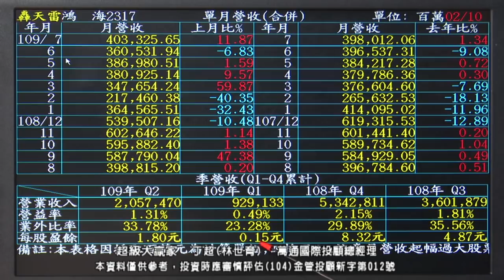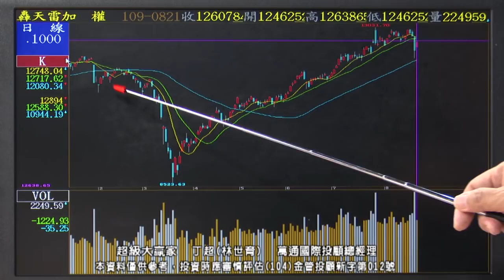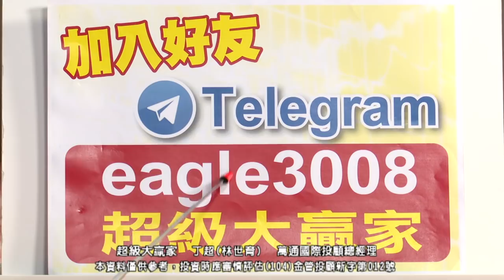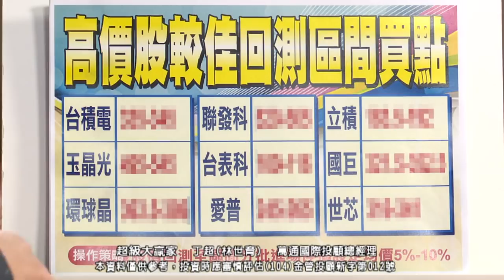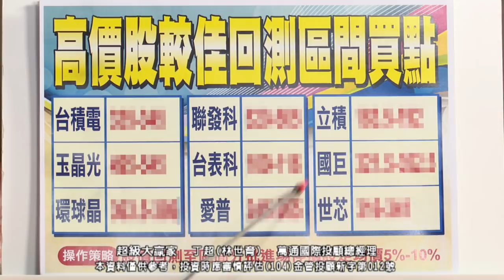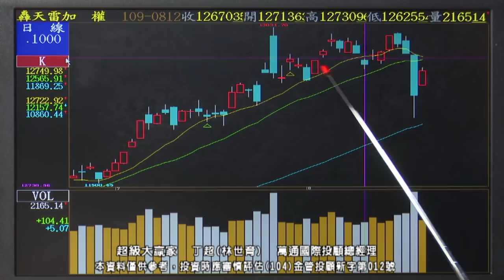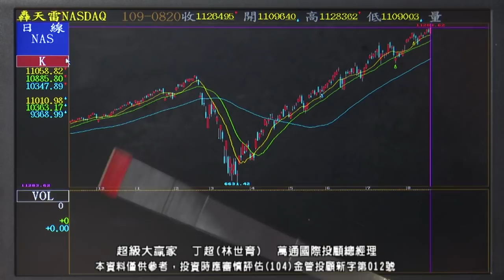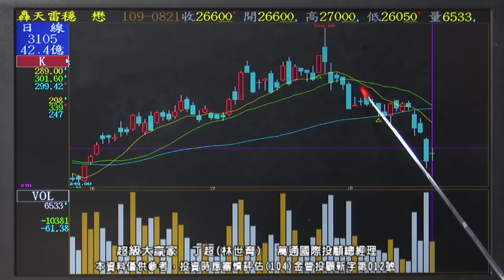20200821 1830 丁超 超級大贏家